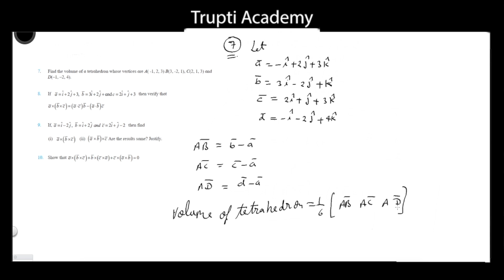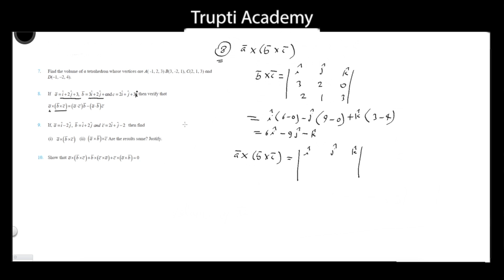Vector/12th class/Ex.-5.4/new syllabus 2020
By Bhupendra Sir
During lock down, TRUPTI ACADEMY & Team will help you in preparation of board & JEE-Main / NEET/CET exams. Any doubt, queries write in a comment box.